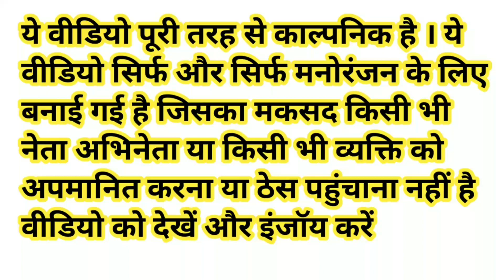मोदी जी ने सबके साथ काम की तलाश में किया ट्रेन का सफर । Train Comedy Video